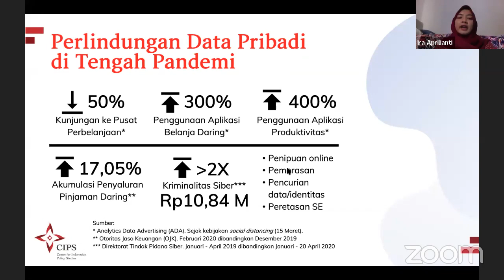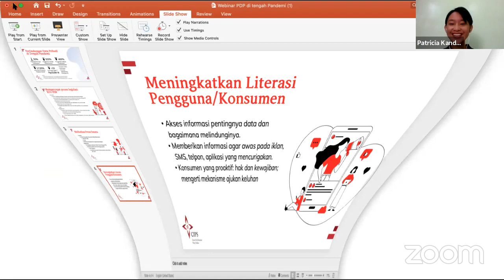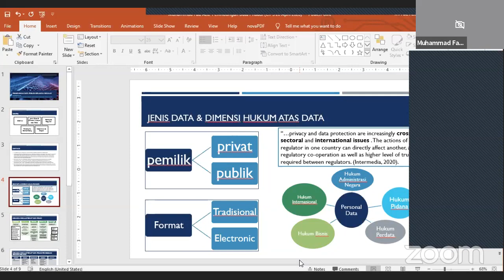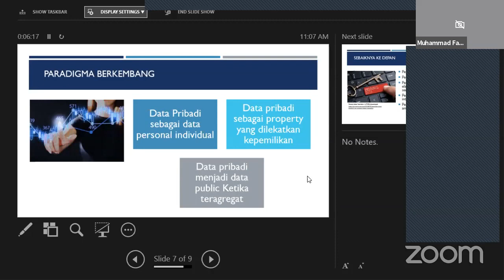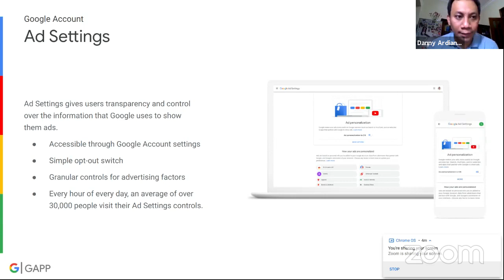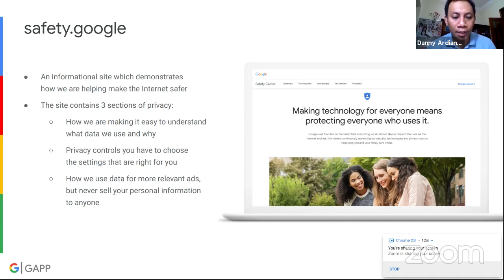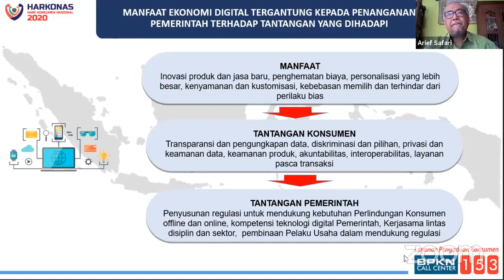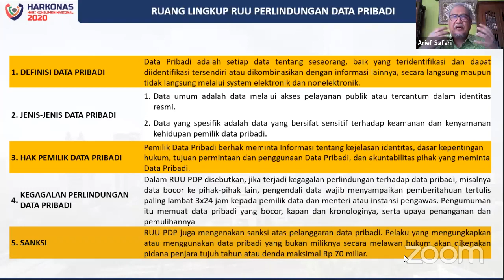CIPSEvent Webinar 20 April - Menjamin Perlindungan Data Pribadi di Masa Pandemi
Merayakan HariKonsumenNasional pada tanggal 20 April, CIPS didukung oleh GIZ Indonesia akan menyelenggarakan CIPSEvent Webinar dengan topik perlindungan data konsumen di tengah COVID19.

Kegiatan yang banyak beralih ke digital, membuat perlindungan data semakin rentan. Belum lagi kasus-kasus sebelumnya tentang penyalahgunaan data pribadi oleh pinjaman daring ilegal.
Sudah ada 32 undang-undang dan peraturan mengenai perlindungan data pribadi yang tersebar antar instansi pemerintah, dan terakhir RUU Perlindungan Data Pribadi yang segera dibahas oleh DPR. Namun, akankah RUU tersebut efektif melindungi konsumen setelah disahkan?

Sima diskusinya berasama para pakar:
Pembicara:
●      Arief Safari (Koordinator Komunikasi dan Edukasi Badan Perlindungan Konsumen Nasional)
●      Muhammad Faiz Aziz (Direktur Kerjasama & Kolaborasi Pusat Studi Hukum dan Kebijakan)
●      Danny Ardianto (Public Policy and Government Relation Manager Google Indonesia)
●      Ira Aprilianti (Peneliti Center for Indonesian Policy Studies)

CIPSEvent Webinar selanjutnya pada tanggal 24 April 2020 akan membahas kebijakan pendidikan saat pandemi. Tunggu detailnya di

Pastikan selalu terhubung dengan kami:
Ikuti Twitter & Instagram di @cips_id